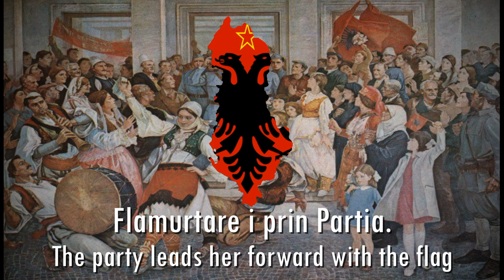"Enver Hoxha Tungjatjeta"- Albanian Communist Song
This channel was created to post historical songs.
The videos are not in favor of a specific ideology or nation.